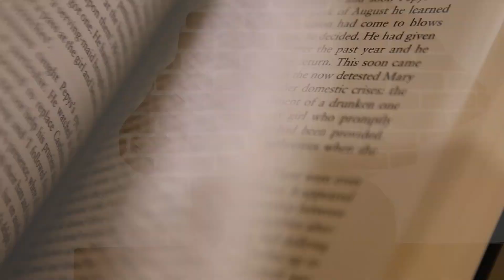🙊 Porque entiendo el ingles pero no lo puedo hablar 🤫 ¡LA SOLUCIÓN EN 5 PASOS! ⭐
¿Porque entiendo el ingles pero no lo puedo hablar? ¿Tienes dificultades para hablar inglés a pesar de entenderlo bien? ¡No estás solo! En este video, compartimos consejos y técnicas para mejorar tu confianza al hablar inglés y superar cualquier barrera que puedas estar enfrentando. Aprende a superar el miedo al inglés y a aprovechar al máximo la práctica para mejorar tus habilidades de conversación. ¡Mira este video y empieza a hablar inglés con confianza hoy mismo!

😕 ¿Tenes dudas? ¡No te las guardes! 🤐
🙋¡Pregunta en los COMENTARIOS!🙋‍♂️

◾ENLACES RÁPIDOS:
00:00 Porque entiendo el ingles pero no lo puedo hablar
00:27 El GRAN SECRETO
00:51 Mi experiencia
01:21 La educación
02:40 El problema
03:02 Paso 1: MIEDO vs CONFIANZA
04:40 Paso 2: Volver a ser un niño
06:24 Paso 3: ¡Equivócate!
06:38 Paso 4: Aumenta tus "Outputs"
08:30 Paso 5: Acepta el feedback y las correcciones
09:06 Paso 6: ¡Hablar!
10:00 EMPIEZA YA!